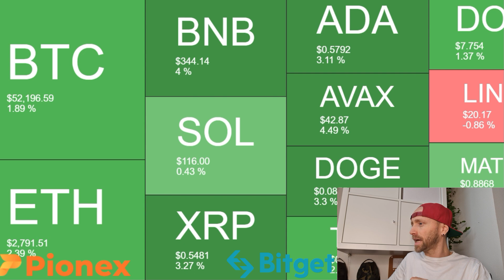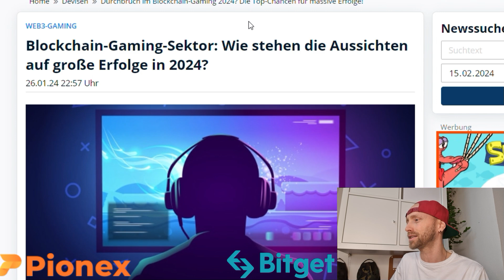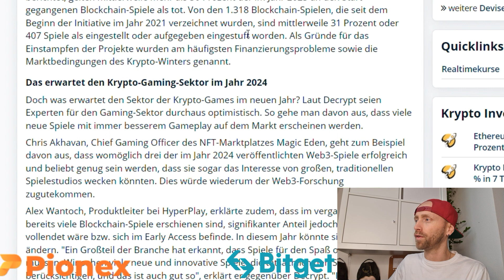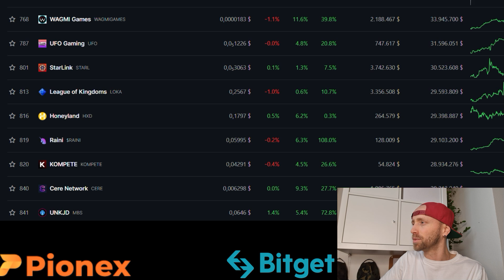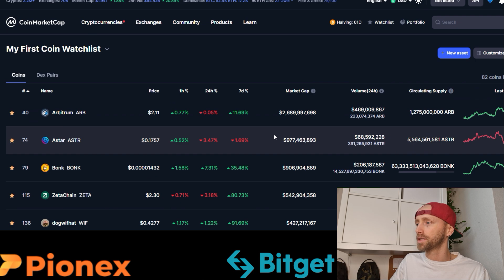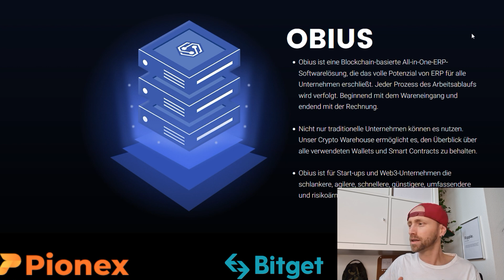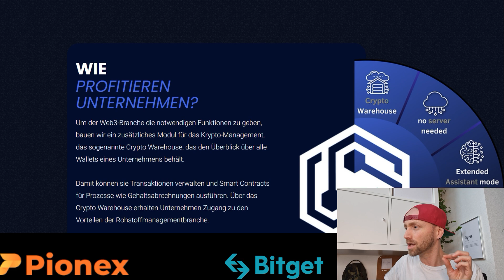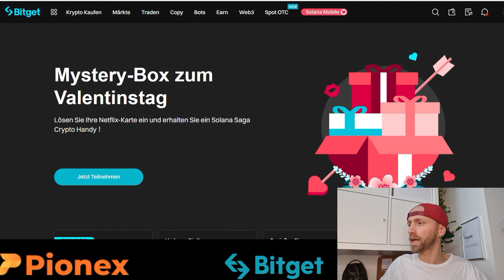MIT KRYPTO GAMING COINS ZUM MILLIONÄR❓DAS GRÖßTE NARATIV IM BULLRUN‼️ALTCOINS 1000% POTENZIAL (2024)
Herzlich willkommen auf meinem Kanal! Heute tauchen wir tief in die faszinierende Welt des Investierens ein und werfen einen genaueren Blick auf die vielversprechenden Möglichkeiten, die das Jahr 2024 für Gaming Kryptowährungen bereithält. 🚀💰

Krypto-Gaming-Coins 2024: Die Zukunft des digitalen Spielens mit enormem Potenzial

Inmitten der rasanten Entwicklung im Kryptowährungssektor zeichnet sich ein aufregender Trend ab: Krypto-Gaming-Coins. Diese digitalen Vermögenswerte haben nicht nur das Potenzial, die Welt des Online-Gamings zu revolutionieren, sondern bieten auch Investoren die Möglichkeit, von einem boomenden Markt zu profitieren. Im Jahr 2024 steht dieser aufstrebende Sektor vor einer vielversprechenden Zukunft.

✅Pionex Börse um sicher Kryptos zu kaufen & ChatGPT Verknüpfung✅

SOCIAL MEDIA

SUPPORT

HASHTAGS

WERBUNG & PARTNER

(2024) Altcoins erklärt Altcoins kurs. Altcoins Krypto. Low Cap Altcoins. Altcoins kaufen. Altcoins mit potential. Altcoins 2024. Altcoins 100x. Altcoins buy. Altcoins Prognose. Micro caps. smal caps mit potential. Bitcoin news deutsch, Krypto news deutsch, vechain news deutsch, vechain kaufen, vechain prognose,

Die Krypto-Gaming-Coins bieten nicht nur für Spieler neue Möglichkeiten, sondern auch für Investoren. Das Wachstumspotenzial dieser Coins liegt nicht nur in ihrer Anwendung im Gaming-Bereich, sondern auch in ihrer breiteren Akzeptanz und Integration in andere Branchen. Die Verknüpfung von Kryptowährungen mit Gaming hat das Potenzial, eine Brücke zwischen verschiedenen Online-Welten zu schlagen und eine neue Ära der digitalen Wirtschaft einzuleiten.

Es ist jedoch wichtig zu beachten, dass der Markt für Krypto-Gaming-Coins, trotz seines Potenzials, mit Risiken verbunden ist. Die volatilen Natur des Kryptowährungsmarktes kann zu kurzfristigen Schwankungen führen. Daher sollten Investoren sorgfältig recherchieren und ihre Investitionsentscheidungen auf fundierten Analysen basieren.

Strategien für 2024: Tipps und Tricks

Du erfährst auch, welche strategischen Überlegungen du bei deinen Investitionen berücksichtigen solltest, um das Beste aus dem Jahr 2024 herauszuholen. Wir diskutieren verschiedene Ansätze, vom langfristigen Halten bis hin zu taktischen Handelsstrategien.